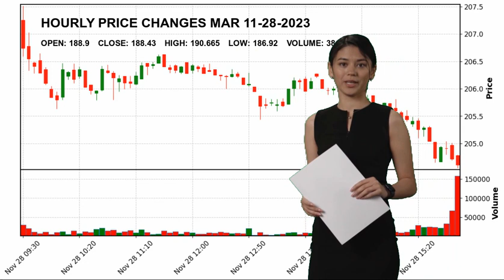Marriott International, Inc. MAR Stock Price Analysis Today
Marriott International MAR Today.
November 28 Marriott International Hourly Price Changes of Marriott International, Inc., which closed yesterday at $188.43 and started the day at $188.9.
Marriott International, Inc. reached maximum $190.665 today. And the lowest stock price was $186.92 .
Lodging Consumer Cyclical Mr. Anthony G. Capuano Jr. MAR Marriott International Marriott International
 Inc. NASDAG Stock Price MAR Price Marriott International Price MAR Stock Price Marriott International Stock Price nasdaq 100 analyses today analysing nasdaq stock market stock forecast technical analysis stock analysis stock today stock tomorrow stock live